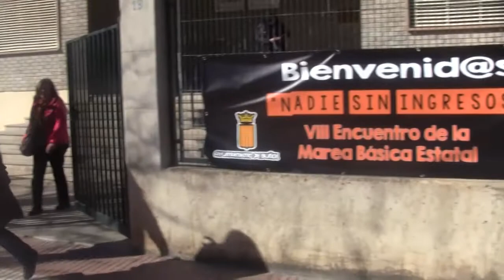Recuperando nuestra dignidad. Mariano Salazar en la VIII Asamblea de Marea Básica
Intervención de Mariano Salazar en la VIII Asamblea Estatal de la Marea Básica contra el paro y la precariedad por una renta básica ya, que tuvo lugar en Buñol (Valencia) los días 24, 25 y 26 de febrero de 2017